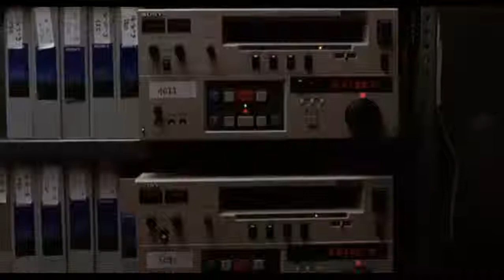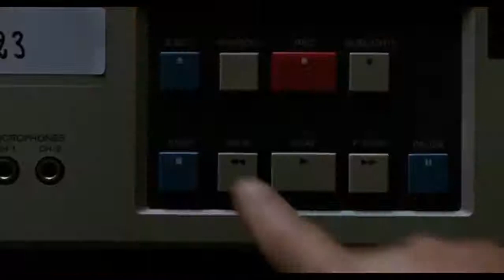Hudson Hawk - Swinging on a Star Art Stealing and Escape.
Bruce Willis & Danny Aiello goes for an Art Stealing attempt and to escape security guards  in the museum, featuring Swinging on a Star song.

This is only a short clip.